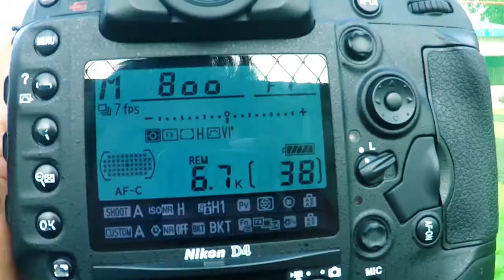GoPro POV SPORT PHOTO⁉⁉ FUN GAME MOMENT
tristan_sportphoto

hermawan